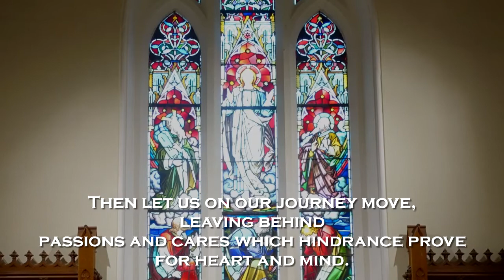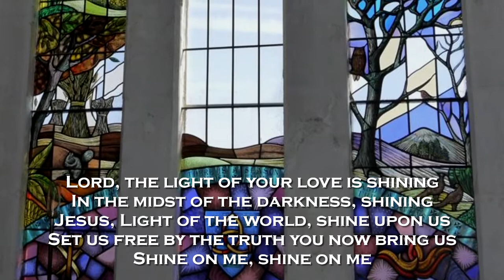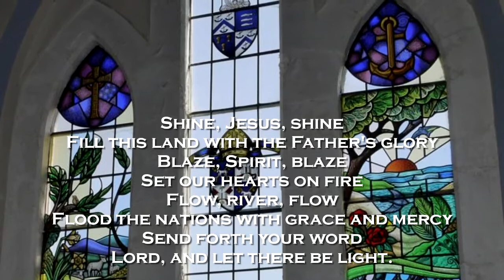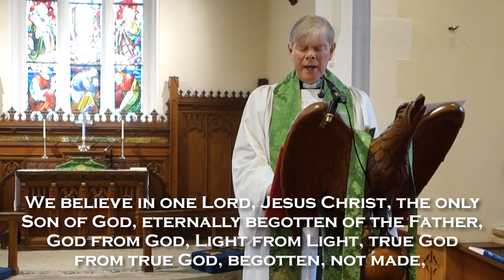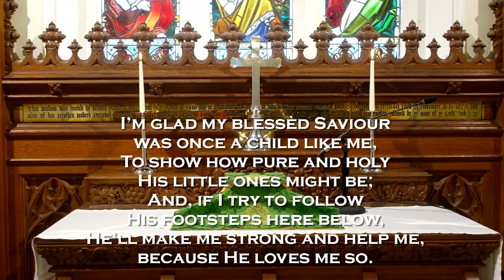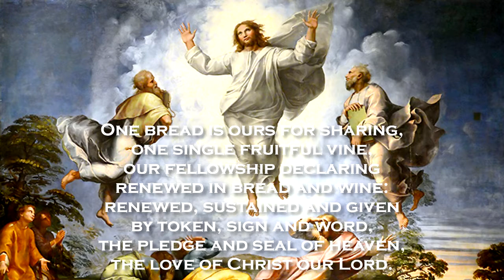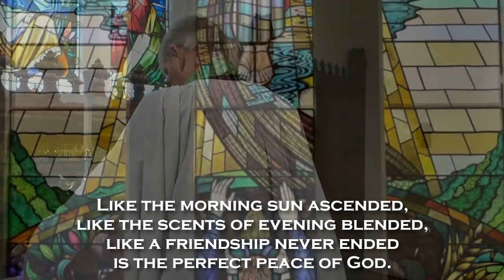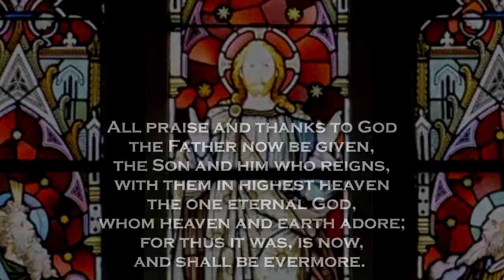Sunday 9th August, Groomsport Parish Church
Sunday 9th August Service, conducted by Rev Duncan Pollock, organist Stuart Tanner.